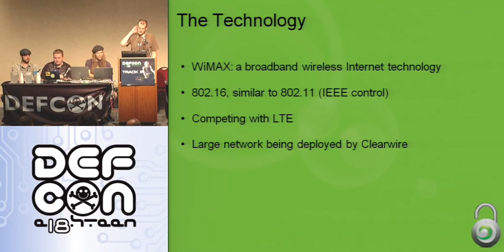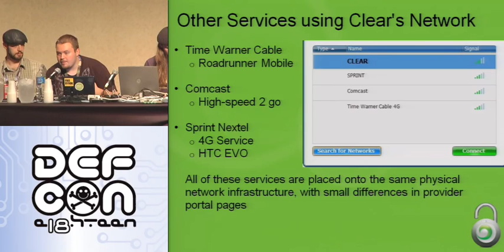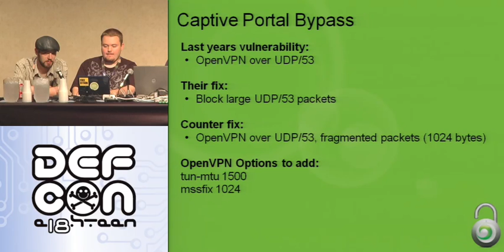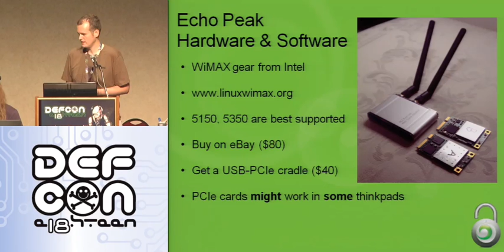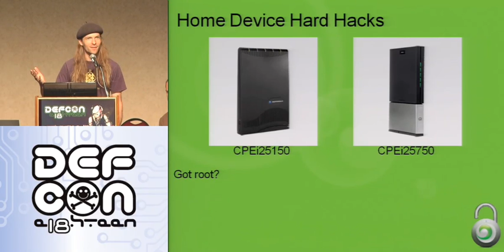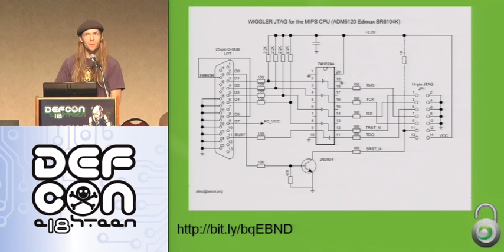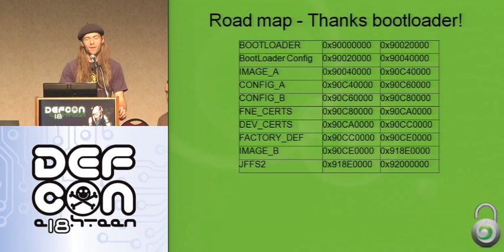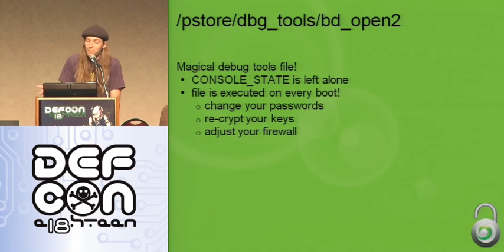DEFCON 18: WiMAX Hacking 2010 1/4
Speakers: Pierce, Goldy and aSmig

It's 2010. WiMAX networks have now been deployed in most major US and European cities. Laptops are being sold with WiMAX built in, and mobile phones are now hitting the market. This talk covers some of the latest findings, public and private, from the wimax-hacking google group. Come see what's been done, what's possible, and what we are working on.